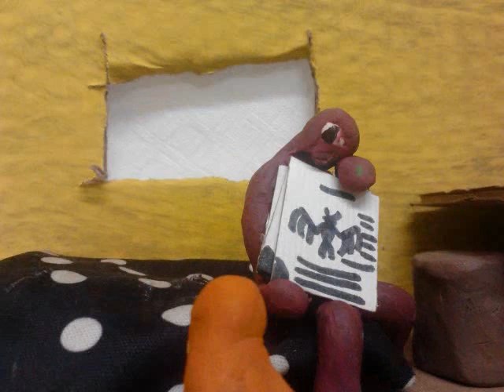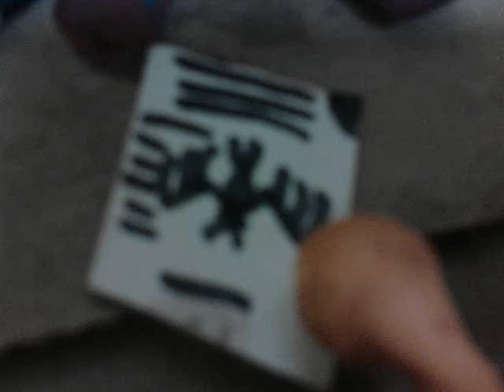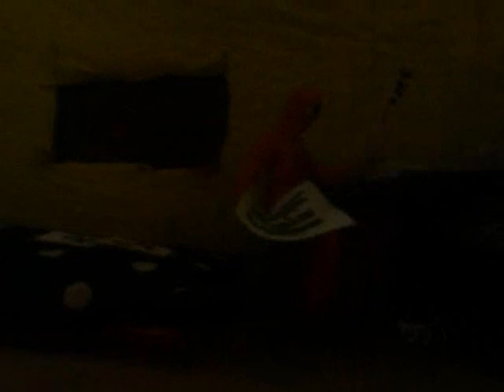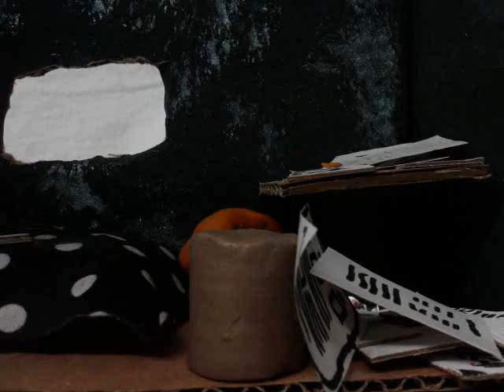Morfos La infancia de MelKor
Por fin después de semanas de filmación y edición ya termine mi proyecto.
Si tienes dudas sobre la historia déjenmelas en los comentarios y con gusto las responderé.

SINOPSIS (espero que con esto lo comprendan mejor)
Melkor no tuvo una niñez fácil, el proviene de una de las familias más garantes de morfos por lo que supuestamente debería ser un az en sus habilidades de trasformación, pero él no lo sabe pero cuando era pequeño recibió un golpe casi letal en cráneo (o será ojo xd . no supe como expresar la ecena del golpe en la cabeza) que le causó una fractura permanente la cual hace que le sea casi imposible transformarse.
Su primito y también mejor amigo le ayudara a obtener su primera y única transformación ya que este al ser  tan avil en tan corta edad será trasladado a un lugar donde se le sacara todo el potencial.
Melkor crece solo estudiando obsesivamente las transformaciones sin lograr transformarse pero encontrara las debilidades de estas que le ayudaran a defenderse de quienes lo molestan, pero se pasa de la raya cuando accidentalmente acecina y con un ataque de ira a uno de sus agresores.